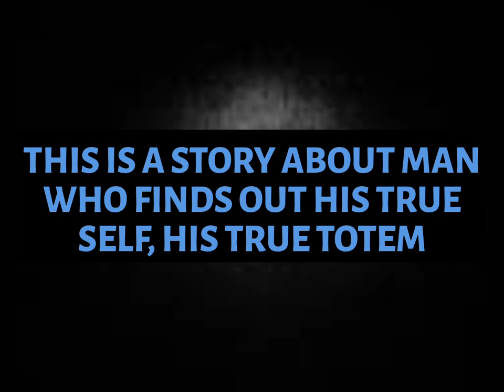Maple Leaf Foreign Nationals' School - Wuhan - G6 Cross-Curricular Book Trailer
Written by Métis author, David Bouchard and illustrated by west coast First Nations artist Andy Everson, 'I Am Raven' explores the world of totems and animal spirit guides. A great, kind and wise chief decides to erect a new totem pole.

Maple Leaf Foreign Nationals' School - Wuhan Grade 6 students were tasked with creating a short movie trailer that would introduce this book to new audiences without giving away the ending. All video editing and creation was done by the students.